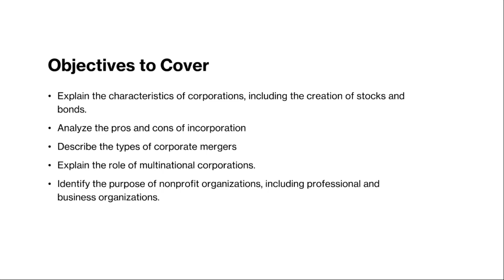Week 13 Economics Grade 11&12- by Mr.Ahmad Abu Rashed